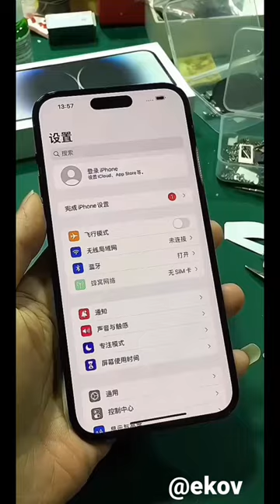Transparent back glass of iPhone 14 pro max 😳 must watch